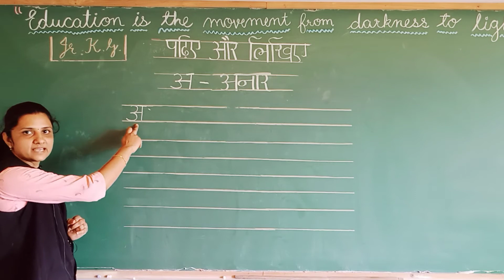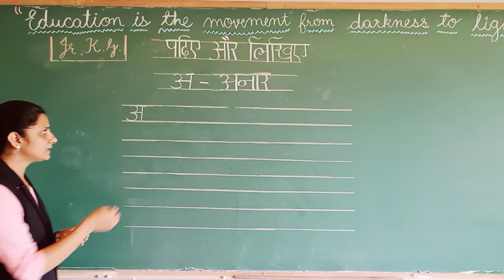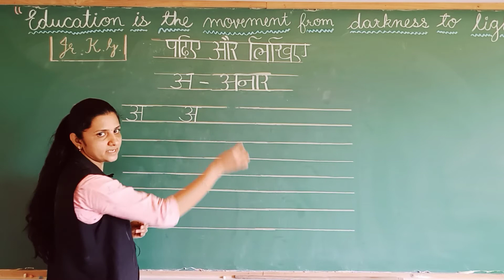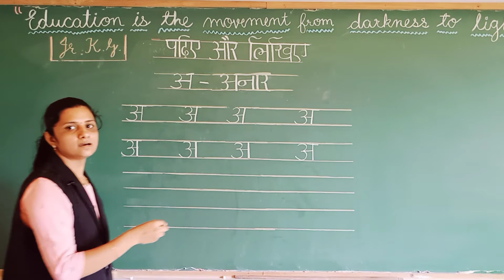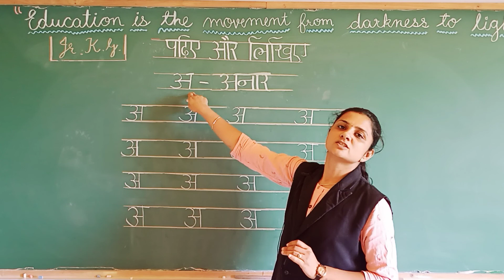GSEB | ENGLISH MEDIUM | KINDERGARTEN | JR.KG | स्वर - "अ"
NAVNIDHI INTERNATIONAL SCHOOL
16/06/2021